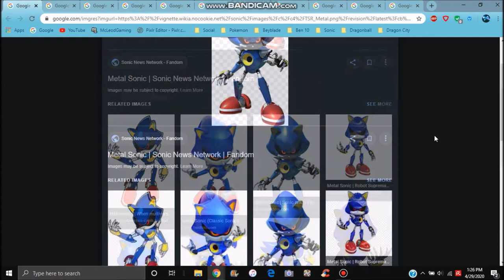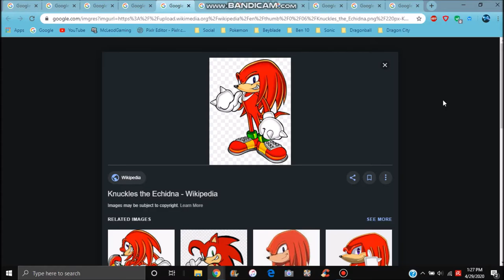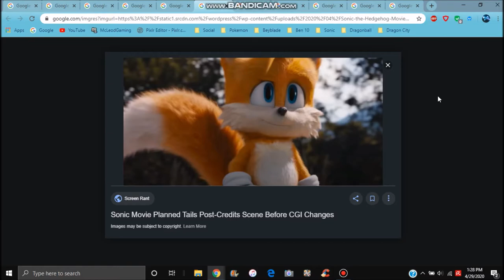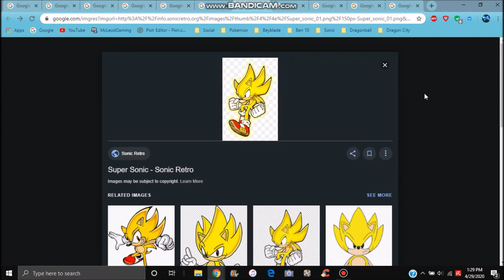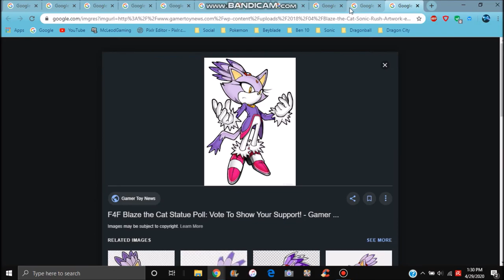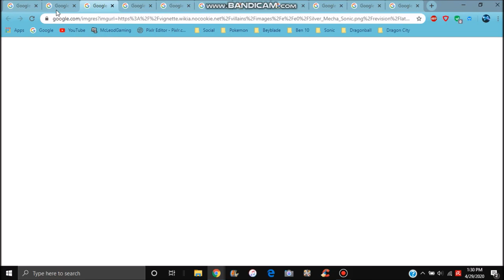COULD WE SEE METAL SONIC OR OTHER SONIC CHARACTERS COMING IN THE SONIC MOVIE 2 SEQUEL